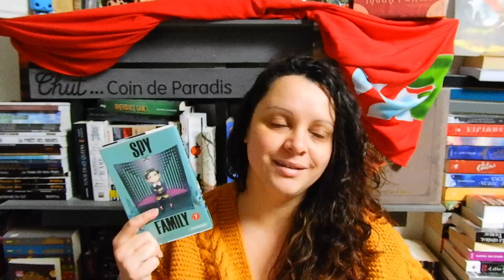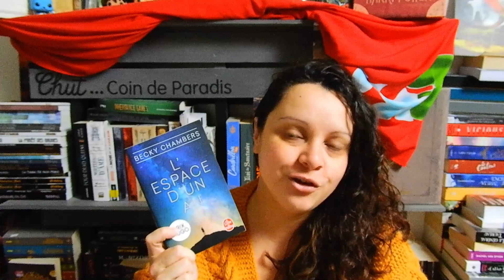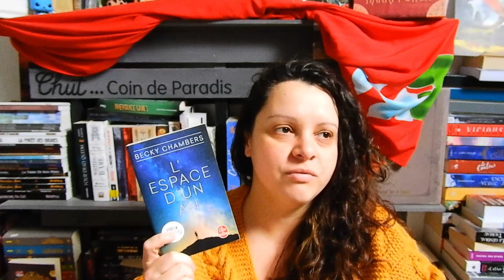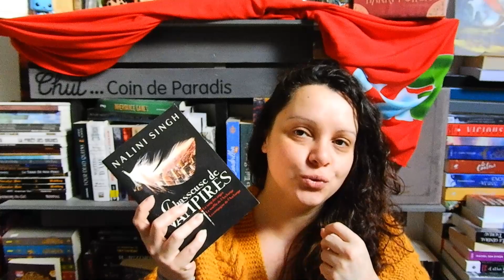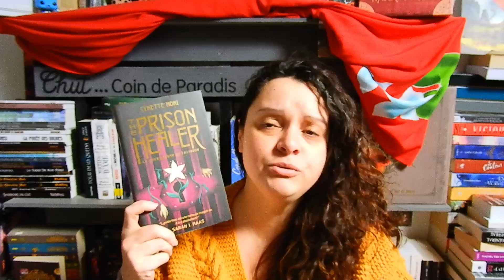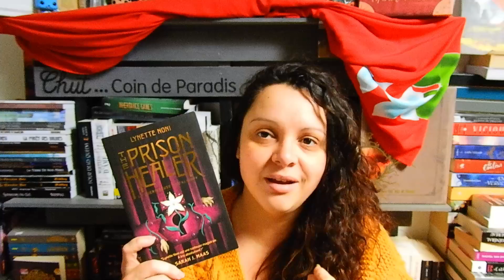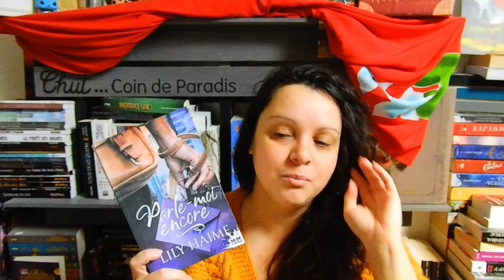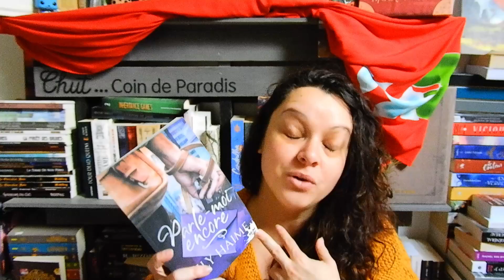Bilan Novembre 2022 {challenge réussi et de bonnes lectures}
Hello tout le monde, on est parti pour le bilan de Novembre, un bon bilan, encore une fois.

La qualité est pas top pour cette vidéo mais j'avais pas le courage de la tourner une seconde fois. j'espère que vous ne m'en voudrez pas trop.

sinon, bon visionnage.

Bisssss
Si tu veux m’envoyer un petit message, c’est juste là, en dessous.

Sinon, pour mes loisirs créatifs, notamment le diamond painting vous pouvez me suivre sur mon second compte Instagram